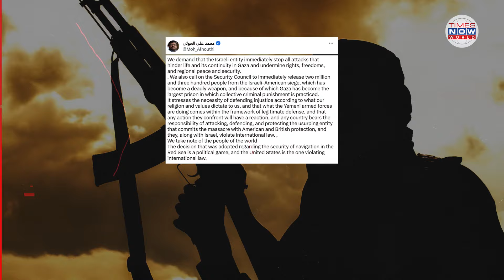Enraged Houthis Slam UNSC Resolution On Red Sea Attacks, Accuse US, Israel Of ‘Violating Int’l Law’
The Yemeni Houthis lashed out at the UN Security Council for its resolution led by Israeli ally US condemning the attacks on vessels in the Red Sea carried out by the rebels. In a post on social media, the head of the Houthi supreme revolutionary committee Mohammed Ali al-Houthi called the UN move a “political game” and demanded that Israel “immediately stop all attacks” on Gaza while stressing that its actions are within the “framework of legitimate defence”. Watch for more details.